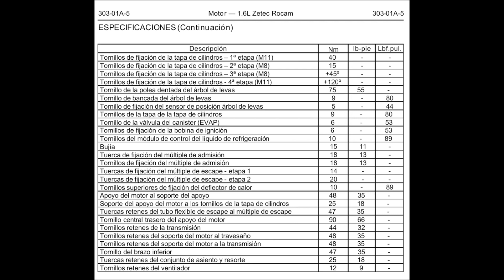Tabla dos o continuación de toqueo de Motor Zetec o Rocam 1.6 lts Ikon, Courier o Ford Ka Peluso Tv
Objetivo: Dar a conocer por medio de un video la tabla de agencia o del fabricante para torquear el motor Zetec o Rocam 1.6 lts que usa la Ford Courier o el Ikon o el Ford Ka este es la segunda página del anexo Peluso Tv